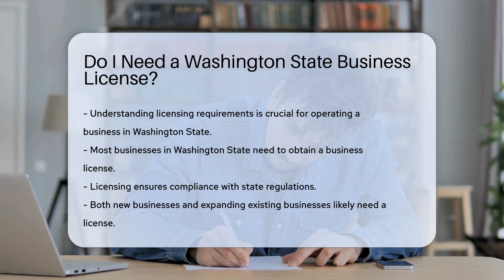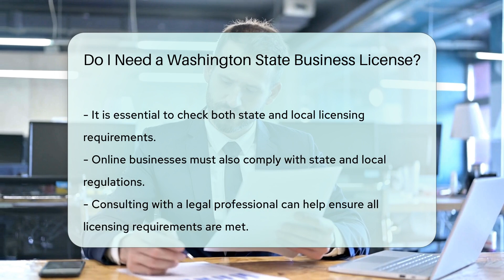Do I Need a Washington State Business License? - CountyOffice.org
Do I Need a Washington State Business License? In this informative video, we delve into the essential topic of obtaining a Washington State business license. Understanding the licensing requirements for operating a business in Washington State is crucial to ensure compliance with state regulations. Whether you are starting a new venture or expanding an existing one, acquiring the necessary business license is a fundamental step. Certain professions and industries, such as contractors, cosmetologists, and healthcare providers, have specific licensing requirements that must be met.

To operate legally, it is mandatory to register your business with the Washington State Department of Revenue for tax purposes and legal compliance. Additionally, if you plan to hire employees, obtaining an Employer Identification Number (EIN) from the IRS is essential. It's important to note that local jurisdictions may also have their own licensing requirements, with cities like Seattle and Spokane having distinct business licensing rules.

Failure to obtain the required licenses can lead to fines and legal repercussions. Therefore, it is imperative to thoroughly check both state and local requirements. Even for online businesses, compliance with state and local regulations is necessary. Seeking advice from a legal professional can assist in ensuring that all licensing requirements are met.